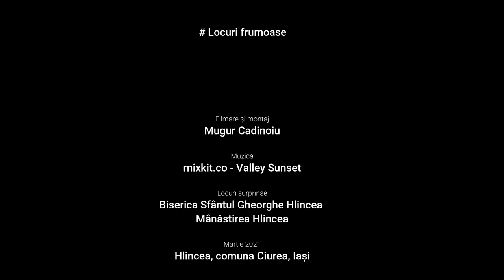Plimbare la Mânăstirea Hlincea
Locuri surprinse
Mânăstirea Hlincea

Muzica
mixkit.co - Valley Sunset

Film și montaj
Mugur Cadinoiu

Martie 2021
Hlincea, România
RomaniaS.ro